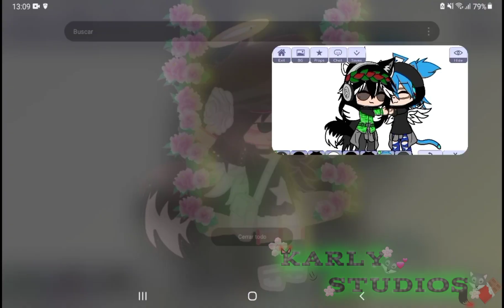Algo que vi en YouTube ;v